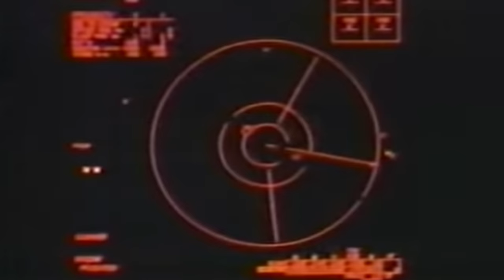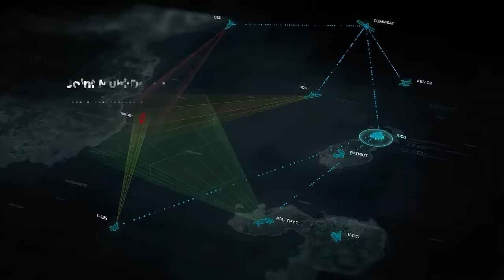The History Of Air Defense Artillery Pt2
The second and final installment of the history of ADA. Hope you guys enjoy.